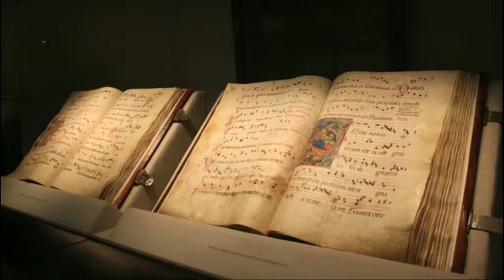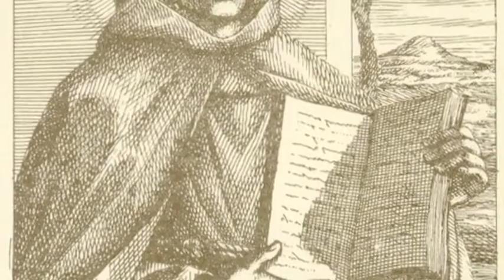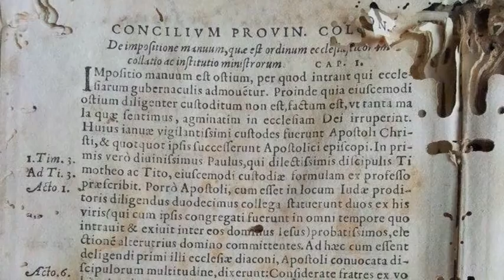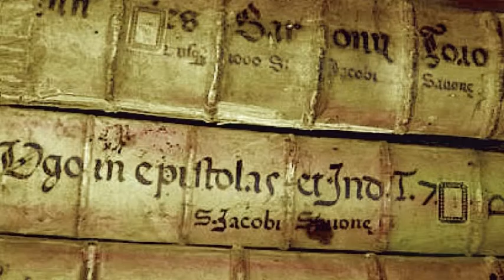L'OMBRA DEL PASSATO /// I LIBRI RITROVATI /// INTERVISTA ROMILDA SAGGINI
Il San Giacomo, un tesoro nascosto da riscoprire.
Monumento di eccezionale valore per la città di Savona, lasciato andare allo scorrere del tempo.
Ridotto, ormai, all'ombra di se stesso.

Intervista a Romilda Saggini, storica che si è occupata del ritrovamento degli antichi libri che facevano parte della biblioteca del San Giacomo

A cura di:
Chiara Balbontin
Fabio Flenghi
Alberto Garbarino